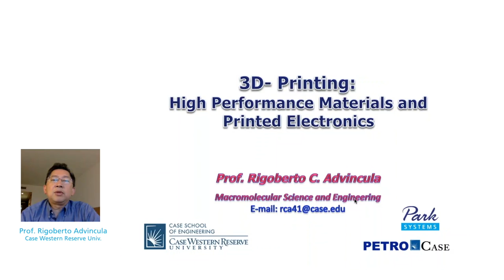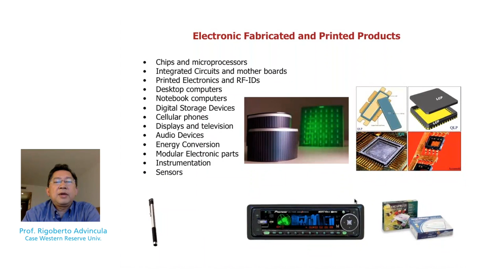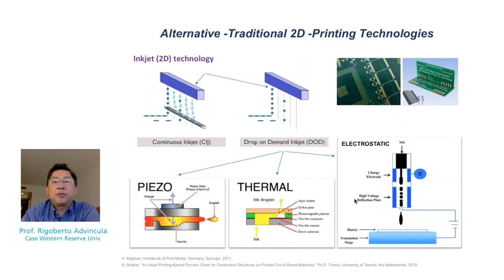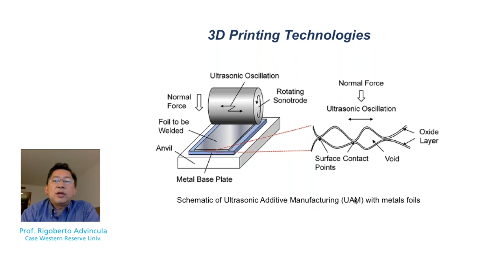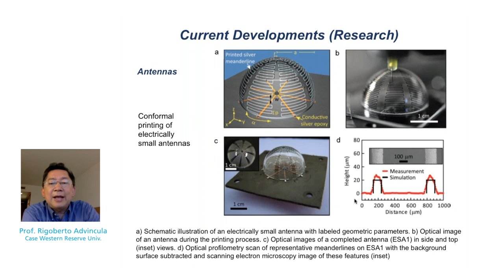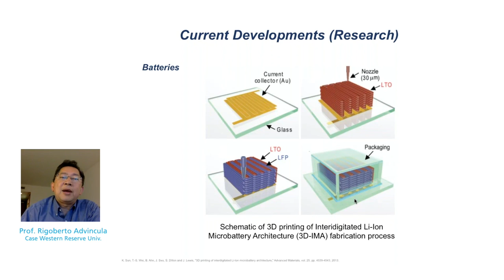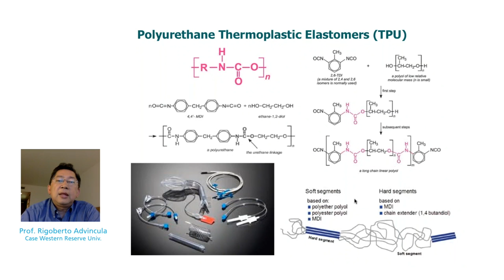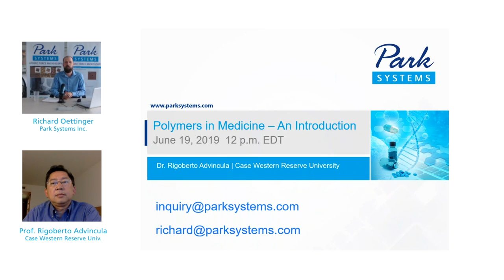3D Printing and Electronics | Park Systems Webinar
The Park Systems 2019 Materials Matter Material Science Research and AFM Webinar Series continues with 3D Printing and Electronics. In electronics, multi-materials printing and pick and place manufacturing affords new geometries and controlled electron-transfer and dielectric media. Hierarchical and scaled dimensions, along with high throughput methods, will make a viable approach over PCBs in the future.

This webinar is the fifth in our 2019 Material Science Research and AFM Webinar Series “Materials Matter,” designed to help researchers understand leading edge developments in Materials Science Research and Applications using Atomic Force Microscopy. To view videos of the previous webinars in our series, click the titles on our webinar page. Click here for information on the full series.

Presented By : Prof. Rigoberto Advincula, Macromolecular Science and Engineering, Case Western Reserve University

Dr. Advincula is a Professor with the Department of Macromolecular Science and Engineering at Case Western Reserve University and Editor-in-Chief of MRS Communications, Materials Research Society. He was formerly Chair of the Polymer Chemistry Division, American Chemical Society (ACS). He is recognized industry-wide as an expert regarding polymer and materials and is also a member of NACE, SPE, ACS. Dr. Advincula is the recipient of numerous awards including Fellow of the American Chemical Society, Herman Mark Scholar Award of the Polymer Division, and Humboldt Fellow. More recently, he was elected Member of The National Academy of Science and Technology (Philippines). He did Post-doctoral work at the Max Planck Institute for Polymer Research and Stanford University and has published over 500 papers, including 250 peer-reviewed publications, 11 patents (and pending) – H-index of 65 with over 13,000 citations, and has co-edited the book on Functional Polymer Films, Polymer Brushes, and New Trends in Polymer Science.